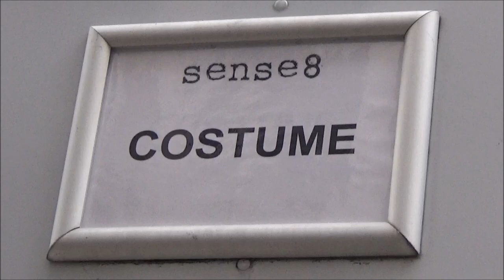VIDEO Max Riemelt / Wolfgang @ Paris 19 october 2017 for Sense8